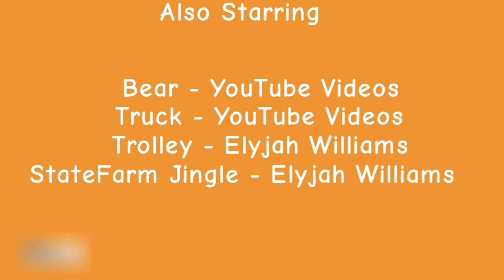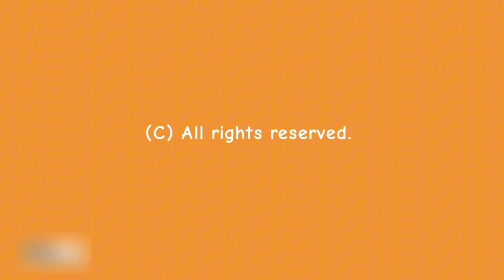Blue Bacon & Cheese (Dr. Seuss Parody) (ft.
Join Tweeze-I-Please as he goes on an extraordinary adventure to get his petrean to eat his favorite dish!

Thanks to @supersambros8702 for voicing Tweeze.

(This video was originally made for Dr. Seuss' birthday, But it was postponed to April 13th because we were both busy with other crap.)